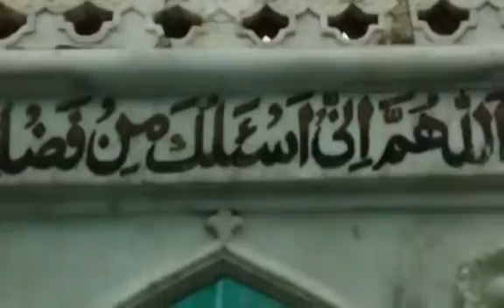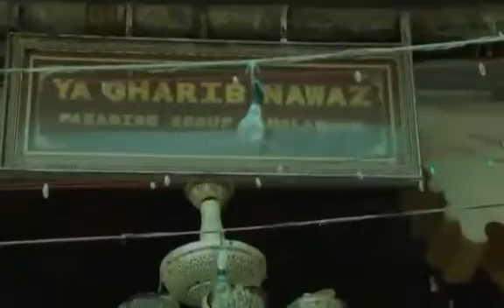Ye to Khwaja Ka karam hai | Latest Qawwali 2021